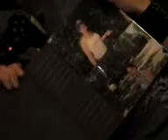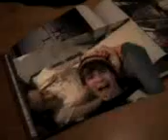Tonight- Fm Static